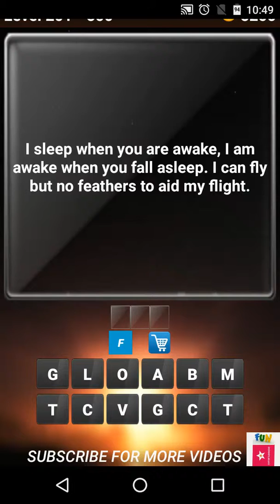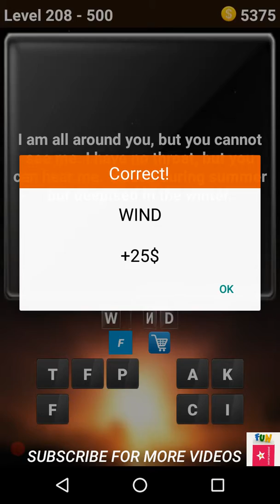Riddles. Just riddles.(500 Riddles) Level 201 202 203 204 205 206 207 208 209 210 answer